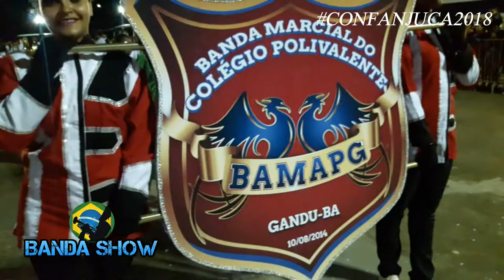7º CONFANJUCA 2018 Dias 15 e 16 /SET - ACBFFB e AFAB-BA EM GANDU ‹ Banda Show ›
7º Confanjuca 2018 em Gandu - BA Na Praça do Povo, Dias 15 e 16 em Dose Dupla com á ACBFFB e AFAB-BA venha Curtir mais esse lindo e tradicional evento em 2 dias, Sábado 15 e Domingo 16 de Setembro